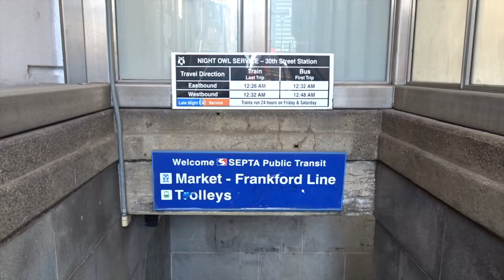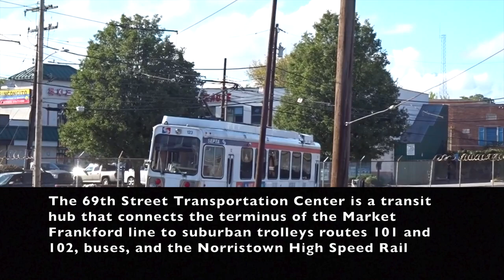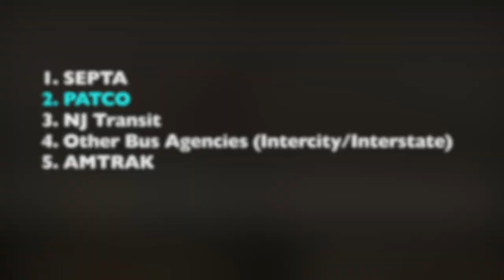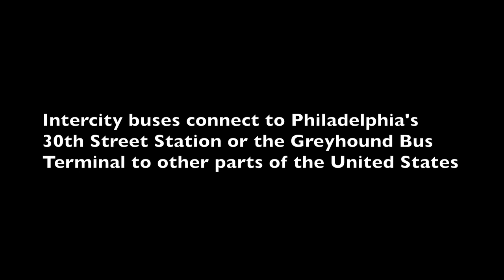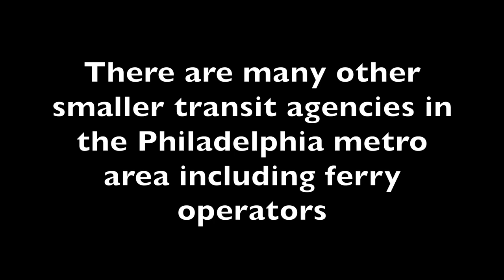(Do Your Rail Fanning Here!) An Overview of the Philadelphia Metro's Public Transit Systems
This video is a great introduction to those looking to understand the agencies operating public transit as well as the variety of modes within the Philadelphia metro area.

Philadelphia's public transit system is mainly operated by the Southeast Pennsylvania Transportation Authority (SEPTA), which maintains an extensive system utilizing buses, rapid transit, commuter rail, trolleys, and the Philadelphia trackless trolley (trolleybus) system. The main rail station of Philadelphia is 30th Street Station, which has access to 13 SEPTA Regional Rail routes and 11 Amtrak intercity rail routes. Philadelphia International Airport, the primary airport of Philadelphia, is a hub for domestic and international aviation. ~Wikipedia